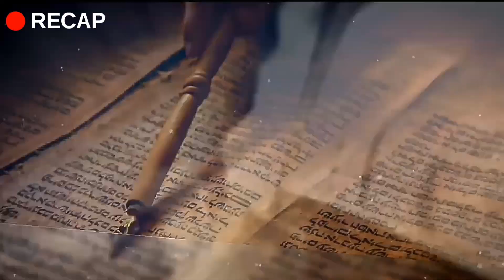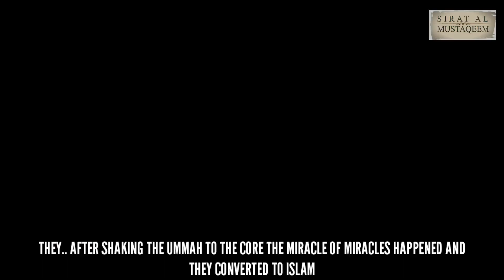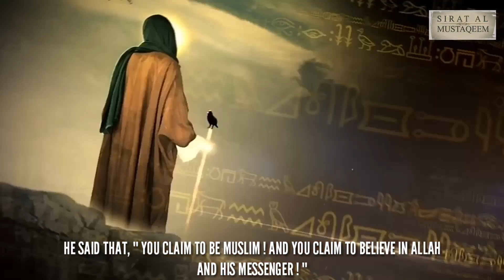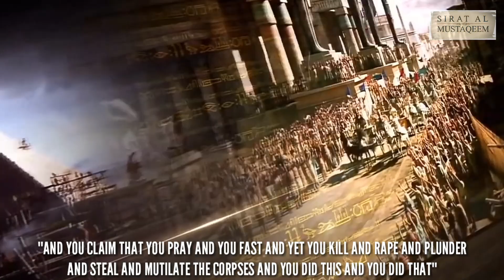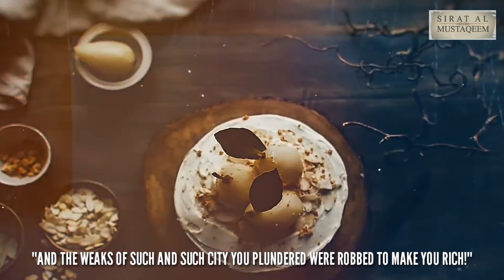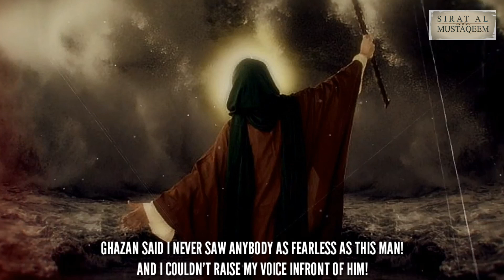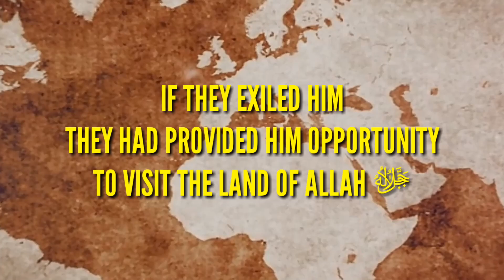Ibn Taymiyyah & THE MONGOL INVASION | Know Your Heroes | Saad ibn Sabah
KNOW YOUR HEROES

❝ Ibn Taymiyyah ❞
& THE MONGOL INVASION